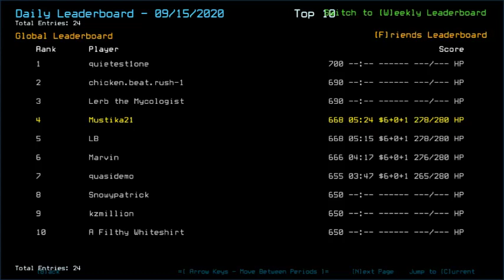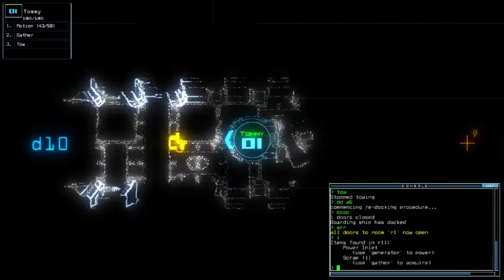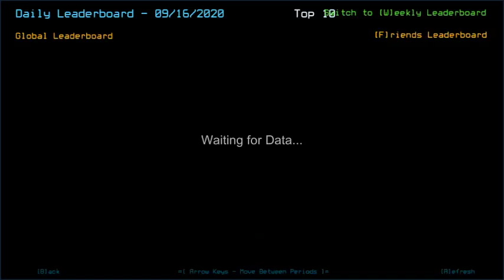Duskers Daily 16 Sep 2020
TIL I should have trusted my ears more over Motion.